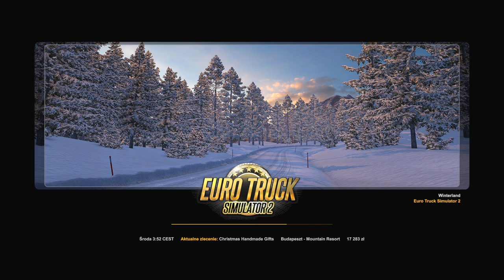ETS2 CIEKAWOSTKI EVENT ŚWIĄTECZNY 2023 WINTERLAND. Poradnik Euro Truck Simulator 2. Mapa Realna Zima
W dzisiejszym odcinku z ETS2 opowiem Ci kilka ciekawostek o zimowej mapie WinterLand w Euro Truck Simulator 2.
Drogi Widzu będzie mi bardzo miło jak zostawisz lapkę w górę i komentarz pod filmem.
ETS2 CIEKAWOSTKI EVENT ŚWIĄTECZNY 2023 WINTERLAND. Poradnik Euro Truck Simulator 2. Mapa Realna Zima i śnieg w ETS2.
Poradnik dla początkujących christmas event winter land world of trucks.